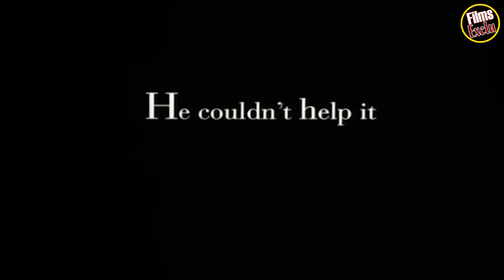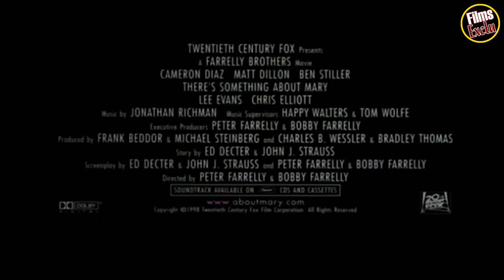😂 MARY À TOUT PRIX Bande Annonce VF 1998 HD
Découvrez la bande annonce MARY À TOUT PRIX
Résumé : Ted, le loser, décide de retrouver son amour de jeunesse, la splendide Mary. Il engage un détective privé, Pat Healy, pour la retrouver. Persuadé qu'il a affaire à un dégénéré, Healy file à Miami et retrouve Mary. Elle est belle, gentille, s'occupe d'enfants handicapés et elle est célibataire. Decidé à garder Mary pour lui, il raconte à Ted qu'elle est devenue grosse, qu'elle est paralytique et qu'elle a quatre enfants. Mais Tucker, un architecte, est également amoureux de Mary. Il va faire cause commune avec Healy pour se débarrasser de Ted qui finalement a décidé de venir à Miami.
De Peter Farrelly, Bobby Farrelly
Avec Ben Stiller, Cameron Diaz, Matt Dillon

Suivez nous !